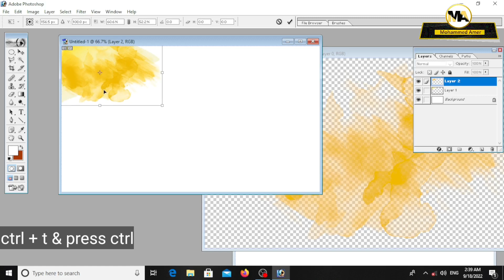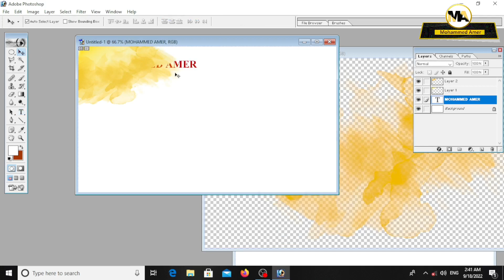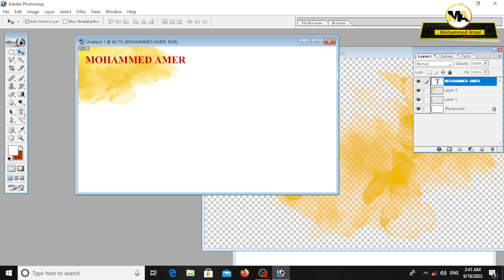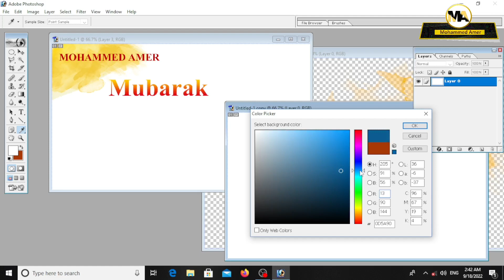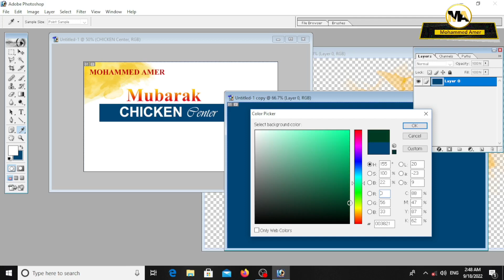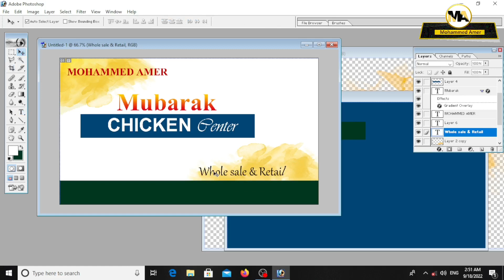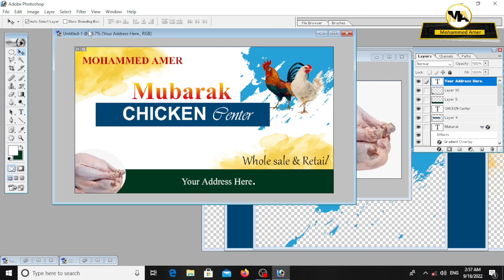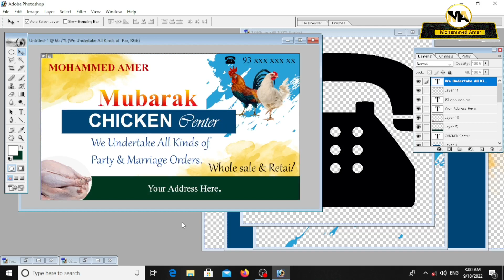Chicken center visiting card design in Photoshop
Chicken center visiting card design in Photoshop II Visiting card bohut aasaan tarikay say. @magraphicstudio